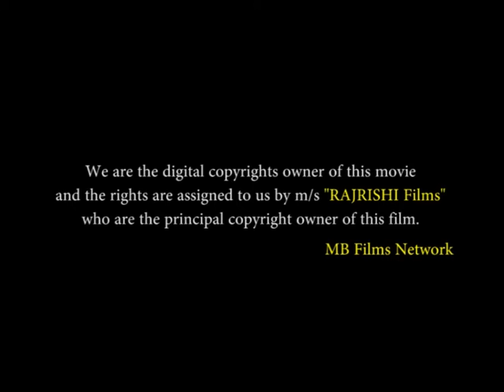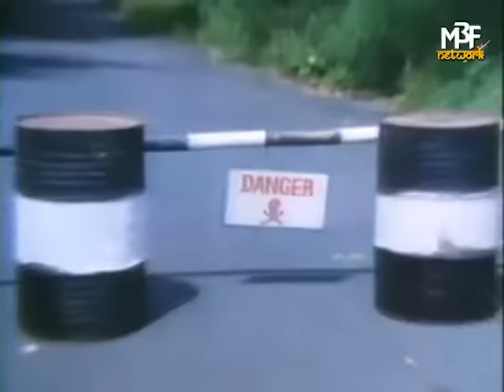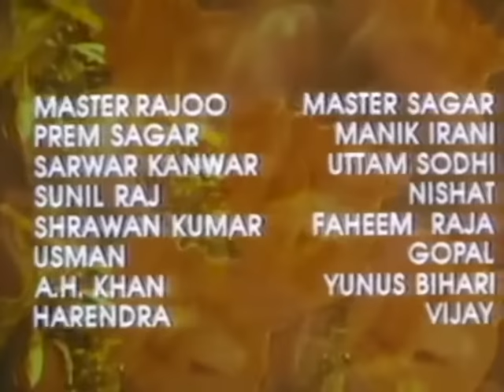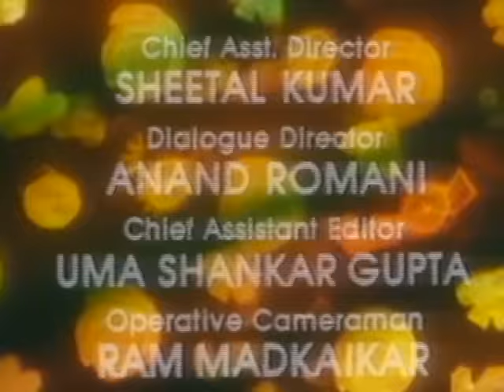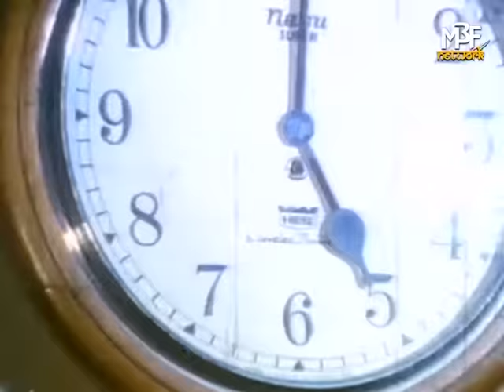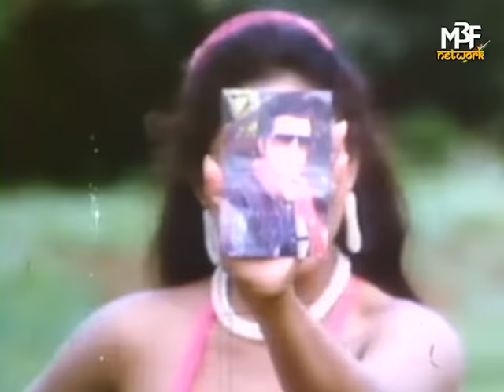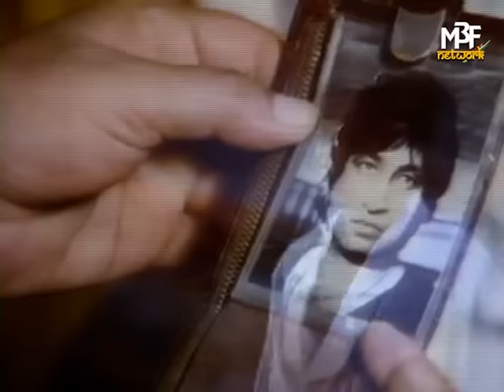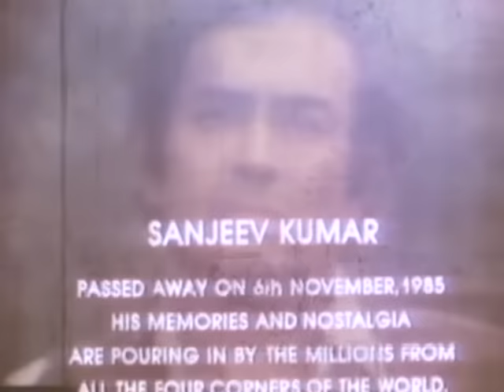Kaanch Ki Deewar (1986) Full Bollywood Hindi Action Movie |Sanjeev Kumar, Amrish Puri, Shakti Kapoor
Presenting Bollywood Movies Full Movie (Hindi Movie, Bollywood Movies, Indian Movie) "Kaanch Ki Deewar (1986)" starring Sanjeev Kumar, Smita Patil, Amrish Puri, Shakti Kapoor, Rajan Sippy & Pran. Exclusively On  @MBF- Originals

Credits
Cast : Sanjeev Kumar, Smita Patil, Amrish Puri, Shakti Kapoor, Rajan Sippy & Pran
Directed by M.N. Yasin
Produced by Kamal Chowdhary

Thanks.